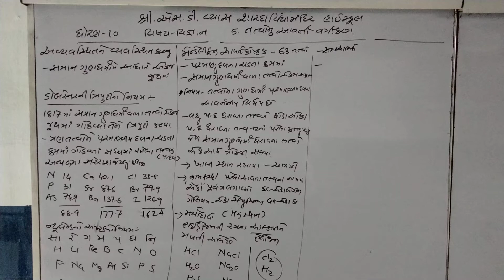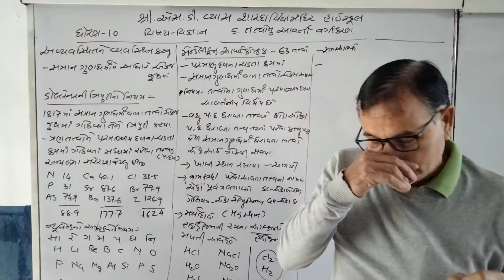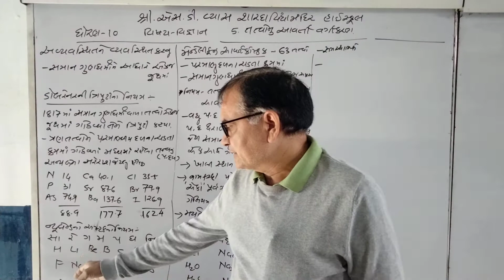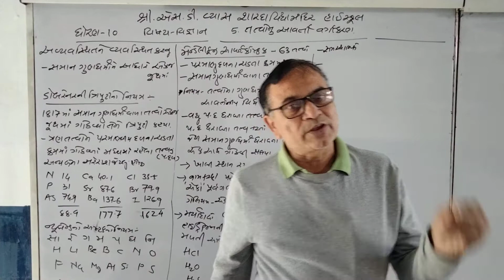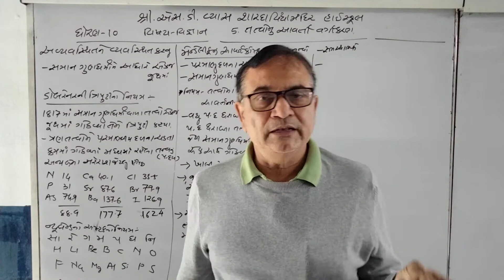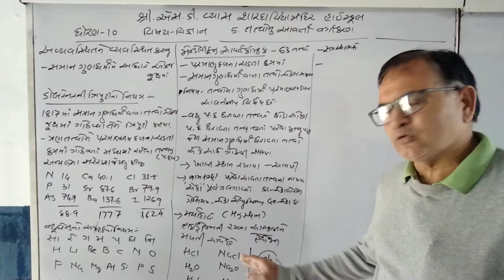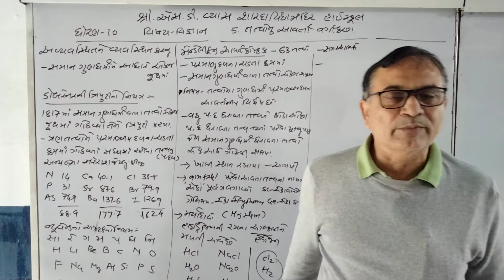ધોરણ ૧૦ વિષય વિજ્ઞાન પ્રકરણ-૫ તત્વોનું આવર્તનીય વર્ગીકરણ ભાગ 1